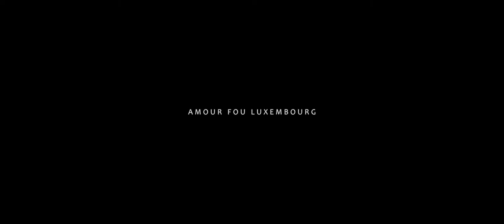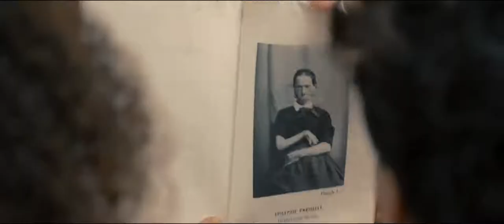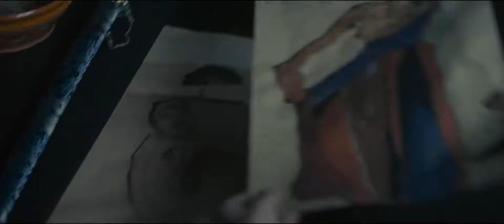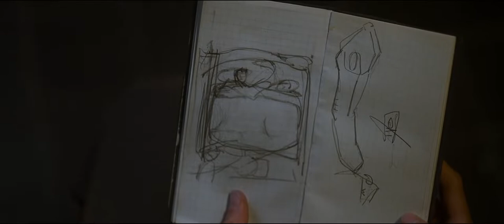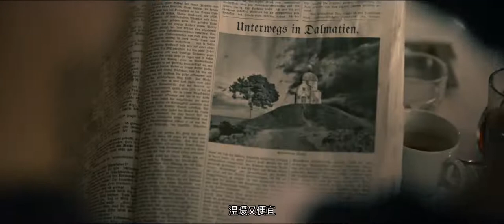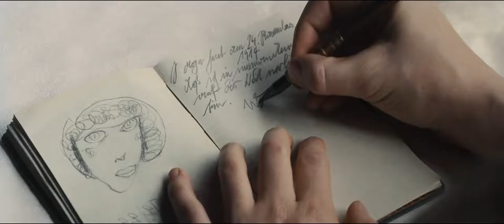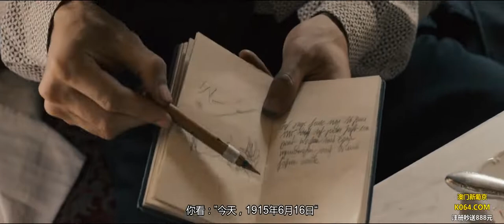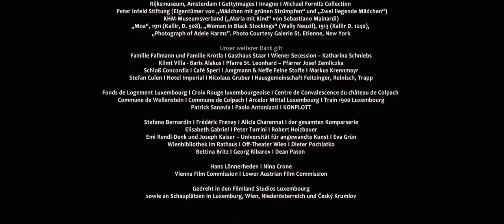2016《埃贡·席勒：死神和少女》